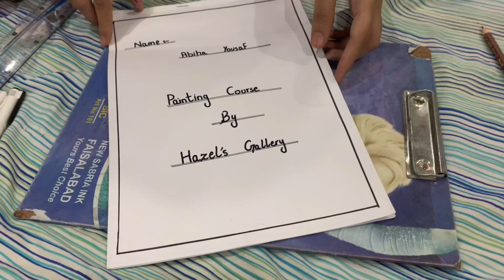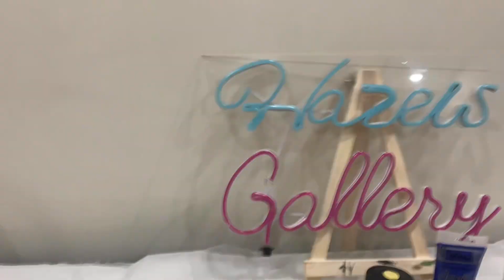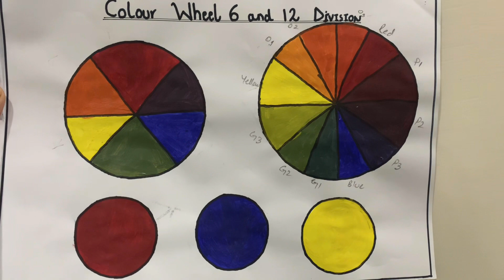Colour wheel divisions | 5th class |painting course | by Hazel’s gallery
Hey,

This is 5th class of painting course,

In which we discuss about the colour shades by mixing two primery shades,

We have three primery shade
Red
Blue
Yellow

In six colour wheel:

We get purple colour by mixing red and blue
And green colour by mixing yellow and blue
And orange by mixing yellow and red

In 12 colour wheel:

We get three shades of purple by mixing red and blue colour , P1,P2,P3.

P1:
More red less blue

P2:
Same quantity of red and blue

P3:
Less red more blue

Next we get three shades of green by mixing blue and yellow colour, G1,G2,G3.

G1:
More blue less yellow

G2:
Same quanty of yellow and blue

G3:
Less blue more yellow

Lastly we get three shades of orange by mixing yellow and red colour, O1,O2,O3.

O1:
More yellow less red

O2:
Same quanty of yellow and orange

O3:
Less yellow more red

Hope this technique will help you in learning about colour shades.

Your little support means alot.